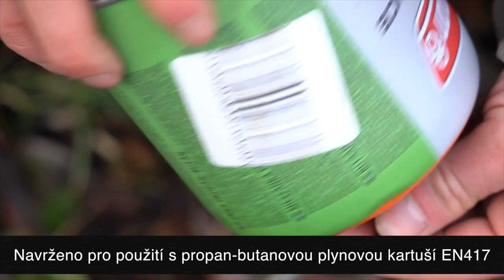***FOX CARP FISHING TV CZ&SK*** Heat Transfer 3200 Stove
Vařič Heat Transfer 3200 Stove využívá technologii rotačního plamene, která pomáhá čerpat vzduch skrz vestavěný štít, což vytváří mnohem výkonnější a stabilnější plamen.

Fox Fishing TV je domovem obrovské sbírky kaprařských videí! Videa jsou zastoupena v širokém obsahovém spektru - série “The Challenge” s Markem Pitchersem, vlogy Chillyho, produktové videa, až po delší kaprařské DVD filmy, které jsou kompletně zdarma na Fox Fishing TV! Fox International je jedna z největších firem vyrábějící kaprařské náčiní, dodáváme přes 3000 položek rybářům, kteří vyžadují kvalitní kaprařské náčiní s vysokými standardy. Položky jako bivaky, lehátka, pruty, navijáky, tašky až po položky jako jsou háčky, návazcové šňůrky a obrátlíky. Doufáme, že si pořádně užijete naše videa a když budete chtít, dejte “lajk”, sdílejte a komentujte.